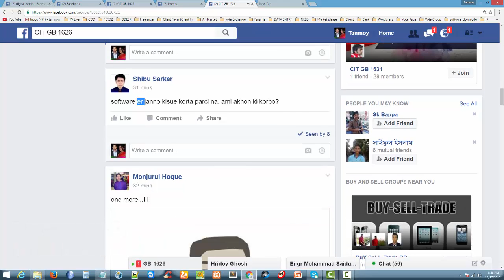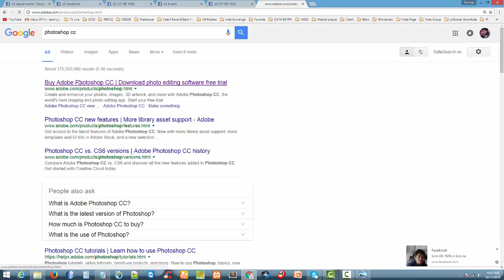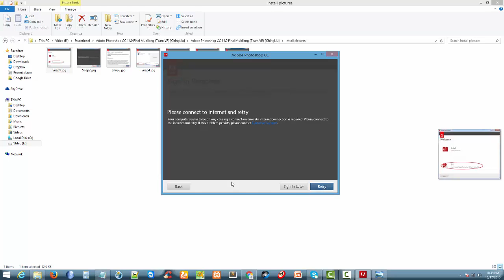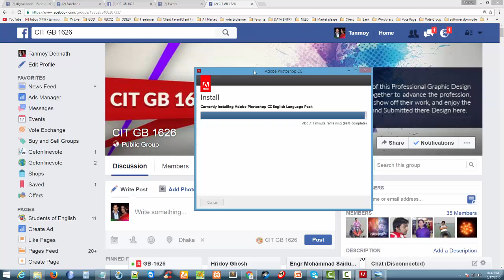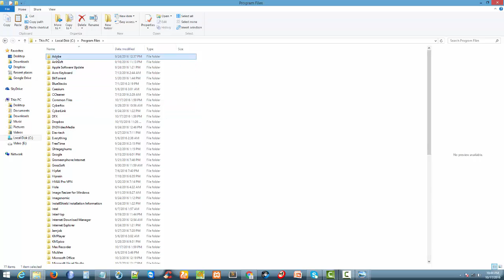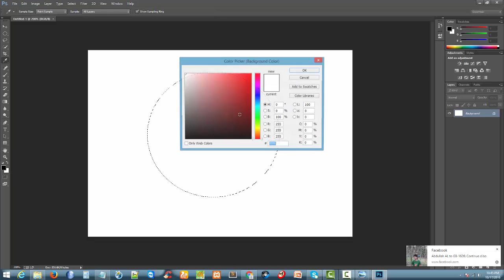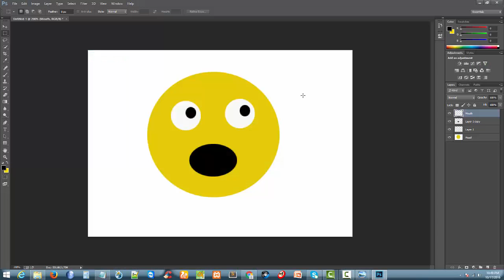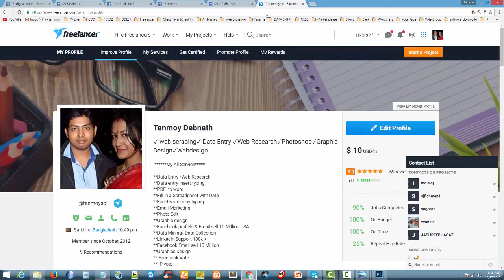Adobe Photoshop CC software Setup Tutorial 2016 ! Photoshop Tutorial part 1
Adobe Photoshop CC Soft-tower Setup 2016 ! Today i show here how to possible without licence Photoshop CC Full update version setup your windows pc !